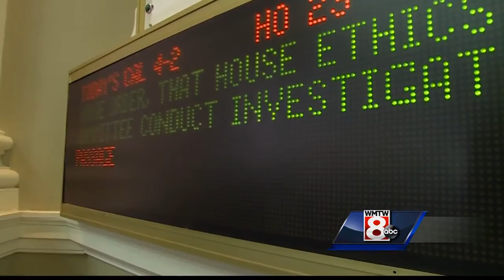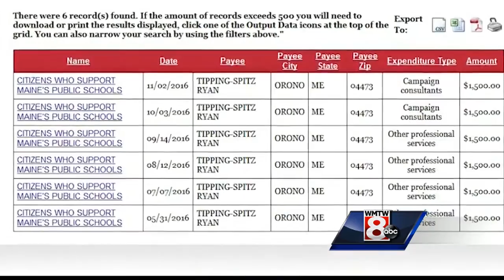House rejects ethics investigation into lawmaker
In a party-line vote, the House voted down a request to launch an ethics investigation into Democratic Rep. Ryan Tipping.